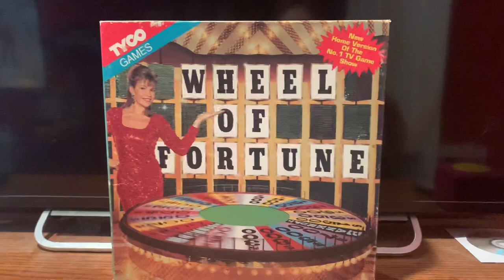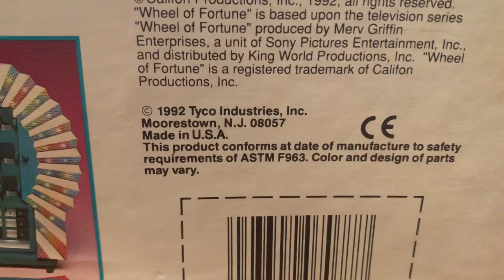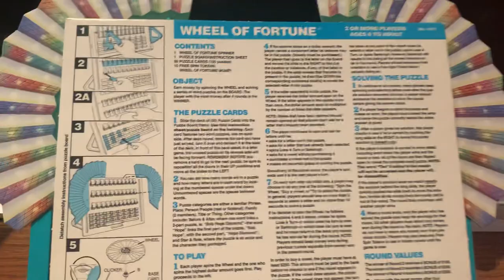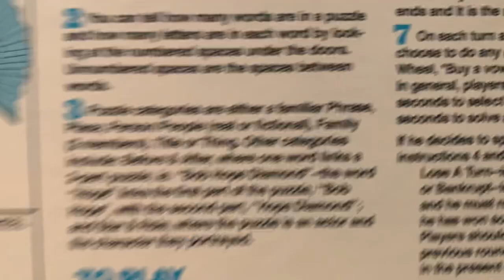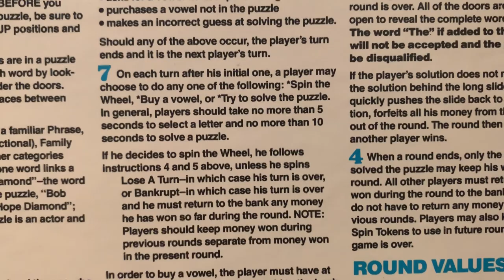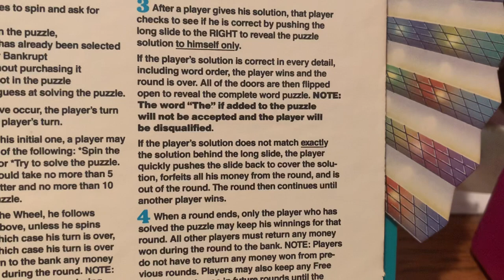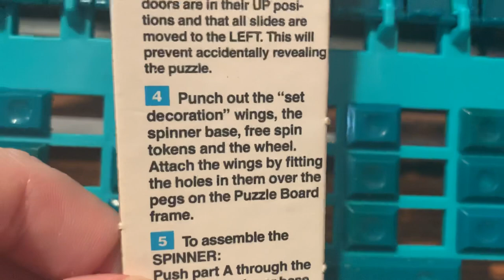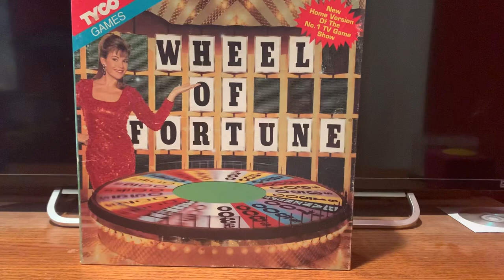My Board Game Collections: Wheel of Fortune Tyco Home Game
Time now for me to do a different kind of video, and this time, I will be showing you a board game that I have in my collection. If you can remember from November 2013, I did a video of showing you all an inside look at the 1975 Milton Bradley home version of Wheel of Fortune, the 2nd Edition. This time, we’re going to do just that, but I will be showing you all the 1992 Tyco home version of Wheel of Fortune. Hope you all enjoy!